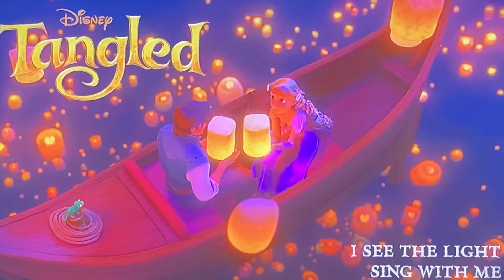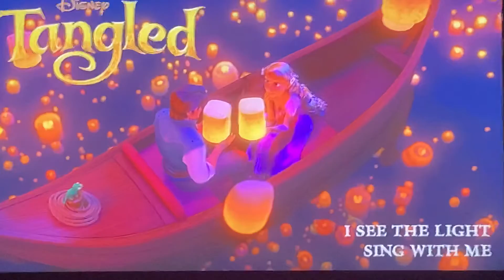🌻TANGLED 2010🌻~🏮I SEE THE LIGHT🏮~🎙DUET BY CASSANDRA STRAND & TOMMASO BUGIOLACCHI🎙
Hi all y’all Youtubies out there who are now stuck inside there towers right now cause of COVID durin’ these emotional times, I’m back once again in the kingdom of Corona as Rapunzel from Disney’s Tangled again with the song called I See the Light, on the most magical, most incredible journey ever with my brand new Prince who has just rescued me from my tower, I’m so happy to be able to get to sing again, this time I found the perfect prince to sing this song with me and after he gave his smolder, and his name is Tommaso Bugiolacchi, at first I didn’t trust him but then we made a deal, he takes me to see the lanterns, and I give him back his sachal, and once we made it there, it was the most magical night ever, there just so beautiful up close in person, that I couldn’t wait to see them in person and not just from my tower with Mother Gothel anymore, Tommaso, thank y’all for takin’ me to see the floatin’ lanterns, there beautiful, there everything I’ve always dreamed they would be and more, because of y’all I am now livin’ my dream with y’all so thank y’all for that, I love you Tommaso, y’all are my newest dream, now and forever, oh and Pascal gotten to witness this with us too, sorry he turned red, he didn’t want to see us kiss, I really hope y’all enjoy this as much fun as I have makin’ this, I love y’all so much, please to all of my YouTubies out there who are trapped inside there palaces, please stay safe and we will get through this, I love y’all YouTubies so much and as always I send y’all lots of love♥️♥️♥️♥️♥️♥️♥️♥️♥️♥️♥️♥️♥️♥️♥️♥️♥️♥️♥️♥️♥️♥️♥️♥️♥️♥️♥️♥️♥️♥️♥️♥️♥️♥️♥️♥️♥️♥️♥️♥️♥️♥️♥️♥️♥️♥️♥️♥️♥️♥️♥️♥️♥️♥️♥️♥️♥️♥️♥️♥️♥️♥️♥️♥️♥️♥️♥️♥️♥️♥️♥️♥️♥️♥️♥️♥️♥️♥️♥️♥️♥️♥️♥️♥️♥️♥️♥️♥️♥️♥️♥️♥️♥️♥️♥️♥️♥️♥️♥️♥️♥️♥️♥️♥️♥️♥️♥️♥️♥️♥️♥️♥️♥️♥️♥️♥️♥️♥️♥️♥️♥️♥️♥️♥️♥️♥️♥️♥️♥️♥️♥️♥️♥️♥️♥️♥️♥️♥️♥️♥️♥️♥️♥️♥️♥️♥️♥️♥️♥️♥️♥️♥️♥️♥️♥️♥️♥️♥️♥️♥️♥️♥️♥️♥️♥️♥️♥️♥️♥️♥️♥️♥️♥️♥️♥️♥️♥️♥️♥️♥️♥️♥️♥️♥️♥️♥️♥️♥️♥️♥️♥️♥️♥️♥️♥️♥️♥️♥️♥️♥️♥️♥️♥️♥️♥️♥️♥️♥️♥️♥️♥️♥️♥️♥️♥️♥️♥️♥️♥️♥️♥️♥️♥️♥️♥️♥️♥️♥️♥️♥️♥️♥️♥️♥️♥️♥️♥️♥️♥️♥️♥️♥️♥️♥️♥️♥️♥️♥️♥️♥️♥️♥️♥️♥️♥️♥️♥️♥️♥️♥️♥️♥️♥️♥️♥️♥️♥️♥️♥️♥️♥️♥️♥️♥️♥️♥️♥️♥️♥️♥️♥️♥️♥️♥️♥️♥️♥️♥️♥️♥️♥️♥️♥️♥️♥️♥️♥️♥️♥️♥️♥️♥️♥️♥️♥️♥️♥️♥️♥️♥️♥️♥️♥️♥️♥️♥️♥️♥️♥️♥️♥️♥️♥️♥️♥️♥️♥️♥️♥️♥️♥️♥️♥️♥️♥️♥️♥️♥️♥️♥️♥️♥️♥️♥️♥️♥️♥️♥️♥️♥️♥️♥️♥️♥️♥️♥️♥️♥️♥️♥️♥️♥️♥️♥️♥️♥️♥️♥️♥️♥️♥️♥️♥️♥️♥️♥️♥️♥️♥️♥️♥️♥️♥️♥️♥️♥️♥️♥️♥️♥️♥️♥️♥️♥️♥️♥️♥️♥️♥️♥️♥️♥️♥️♥️♥️♥️♥️♥️♥️♥️♥️♥️♥️♥️♥️♥️♥️♥️♥️♥️♥️♥️♥️♥️♥️♥️♥️♥️♥️♥️♥️♥️♥️♥️♥️♥️♥️♥️♥️♥️♥️♥️♥️♥️♥️♥️♥️♥️♥️♥️♥️♥️♥️♥️♥️♥️♥️♥️♥️♥️♥️♥️♥️♥️♥️♥️♥️♥️♥️♥️♥️♥️♥️♥️♥️♥️♥️♥️♥️♥️♥️♥️♥️♥️♥️♥️♥️♥️♥️♥️